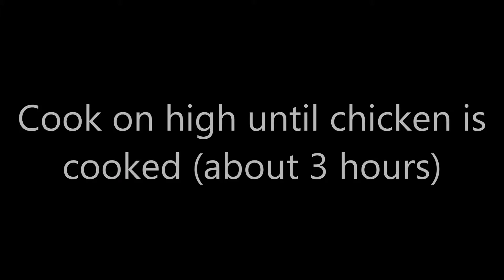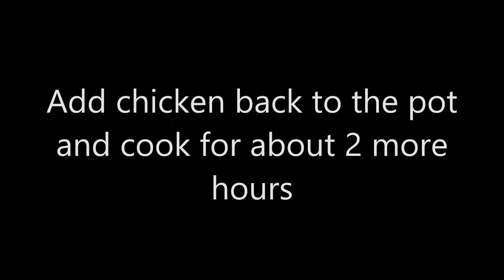Easy Recipes - Slow Cooker Taco Soup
Ingredients:
1 onion, chopped
1 (16 oz) can chili beans, drained
1 (15 oz) can black beans, drained
1 (15 oz) can whole kernel corn, drained
1 (8 oz) can tomato sauce
1 (12 fluid oz) can or bottle of beer
2 (10 oz) can diced tomatoes
1 (1.25) package taco seasoning
3 boneless skinless chicken breasts

Directions:
1) Place the onion, chili beans, black beans, corn, tomato sauce, beer, and diced tomatoes in a slow cooker. Add taco seasoning, and stir to blend. Lay chicken breasts on top of the mixture, pressing down slightly until just covered by the other ingredients. Set slow cooker for low heat, cover, and cook for 5 hours.
2) Remove chicken breasts from the soup, and allow to cool long enough to be handled. Stir the shredded chicken back into the soup, and continue cooking for 2 hours. Serve topped with shredded Cheddar cheese, a dollop of sour cream, and crushed tortilla chips, if desired.